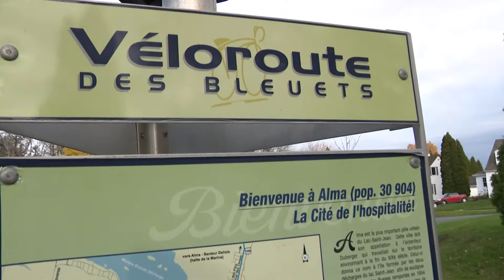Michel DeChamplain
Michel de Champlain récipiendaire du prix de bénévolat Dollard-Morin.